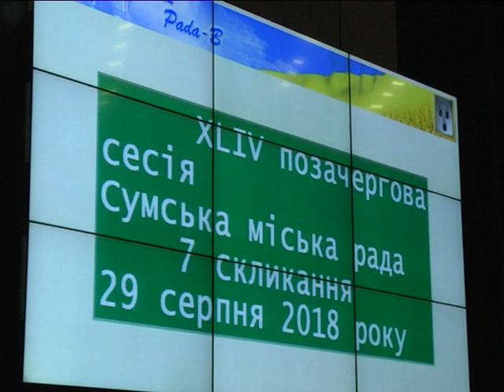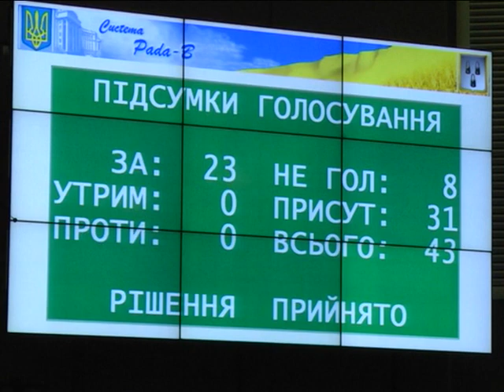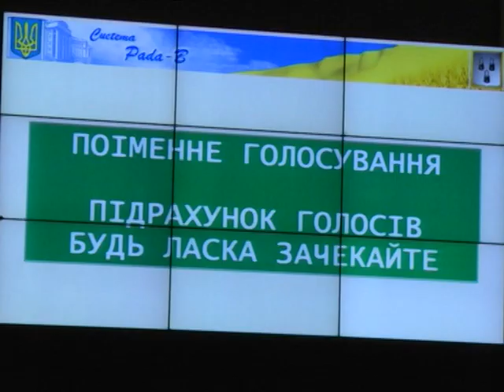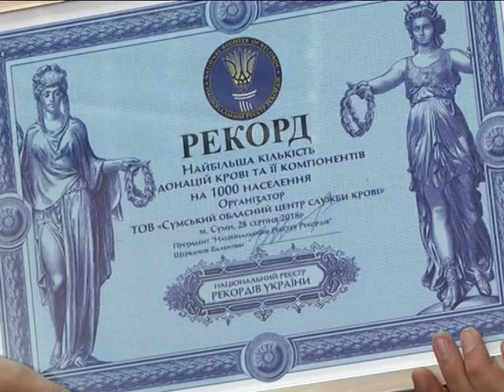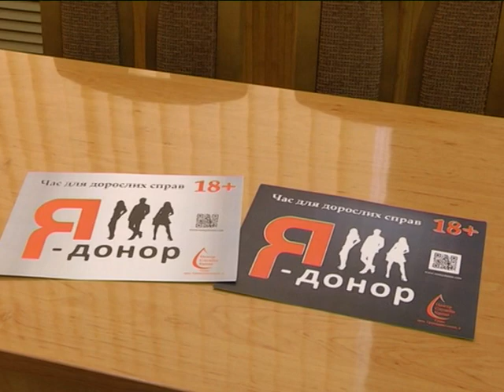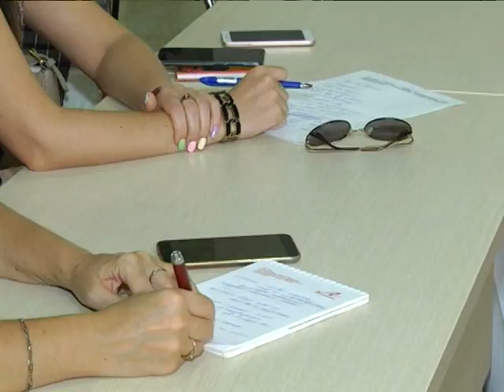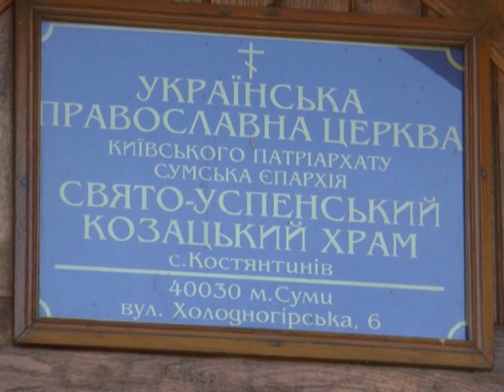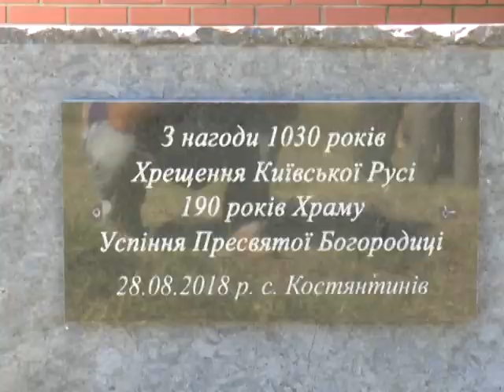Новини 29 серпня 2018.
- Міська рада заборонила музику на літніх майданчиках біля - житлових будинків.
- Зміна влади. У Конотопі прийняли бюджет і програми розвитку міста.
- Традиції української духовності. У селі Костянтинів, що на Недригайлівщині, відзначили храмове свято.